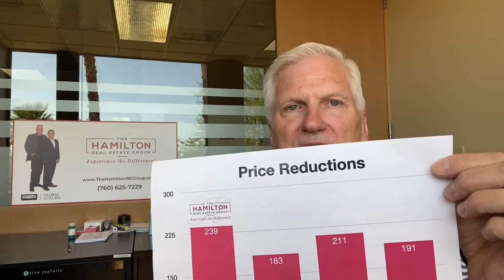The Monday Minute - June 15, 2020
It's turning into a bit of a seller's market in the Palm Springs area, with buyer activity accelerating over the last several weeks, and low inventory keeping sale prices strong. for all of the charts that accompany this video.